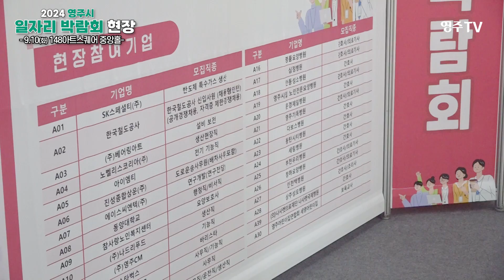성황리에 마무리된 "2024 영주시 일자리 박람회" 하이라이트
영주TV채널에 가입하여 혜택을 누려보세요.